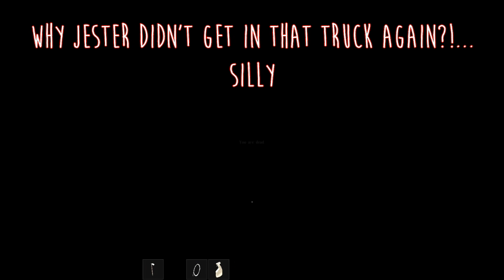HELLTOWN DRIVER // DayZ Standalone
First time I took a ride from a stranger on the hellish towns from the south coast. He was nice. But the others weren't. I should get back to that truck :)... (Sorry for the video issue at 4min, I don't know what happened...).